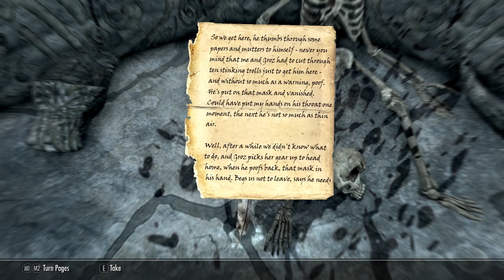Skyrim Special Edition: 100% Let’s Play Walkthrough EP12 "Forbidden Legend"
Our biggest adventure yet starts now! Welcome to Let's Play Skyrim - the 100% playthrough.